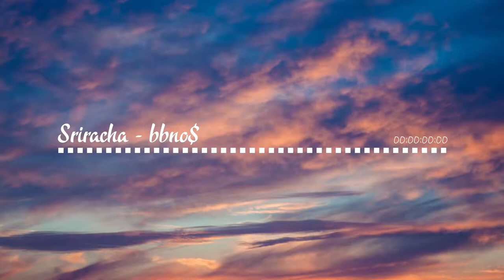Sriracha - bbno$ [Bass Boosted and Not Copyright]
This is the same song that kryoz uses as his outro I believe. I don't remember if he had it as his intro or outro, but one of the above :)

-- Song Info --
Song: Sriracha
Modified - Bass boosted Music

-- Tags --
(used TikTok in tags for views)